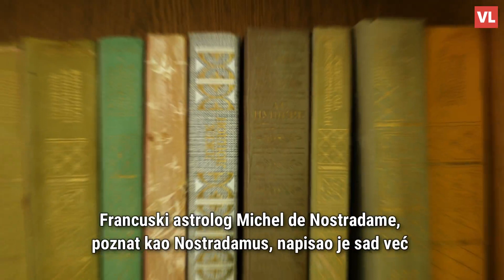Proročanstva Nostradamusa za 2024. godinu: Poplave, glad, novi papa, eskalacija sukoba...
Francuski astrolog Michel de Nostradame, poznat kao Nostradamus, napisao je sad već zloglasnu knjigu Les Prophéties 1555. godine u kojoj je iznio svoja predviđanja za budućnost. Mnogi kažu kako su se njegova predviđanja ostvarila, pozivajući se na frapantnu sličnost između stvarnih događaja i njegovih predviđanja, poput velikog požara u Londonu, Hitlerove vladavine i napada 11. rujna. Neki tvrde da je on predvidio smrt američkog predsjednika Johna F. Kennedyja, kao i francusku revoluciju. Iz godine u godinu njegova se predviđanja objavljuju, a sada je otkriveno i ono za 2024. godinu.